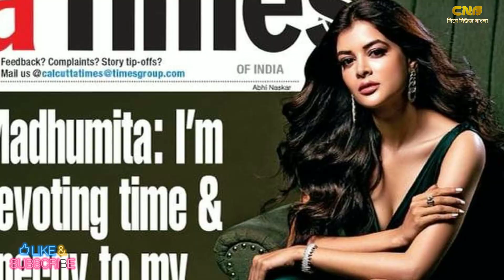হটনেস ছড়িয়ে নজর কাড়ছেন মধুমিতা সরকার | Madhumita Sarcar Birthday special | Cine News Bangla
আজ ২৬ অক্টোবর টালিউডের চিনি খ্যাত অভিনেত্রী
সকলের প্রিয় পাখি -মধুমিতা সরকারের  জন্মদিন। অনেকেই জেনে অবাক হবেন
বাংলা সিরিয়াল দিয়ে দুই বাংলা ব্যাপক জনপ্রিয়তা পাওয়া পাখি চরিত্রের সেই মেয়েটি আজ  পা রাখলো জীবনের ২৮তম বছরে।
মধুমিতা যেনো দিন দিন আরো মধু হয়ে উঠছেন তার সৌন্দর্যময় রূপ দিয়ে।
অনেকেই তো মানতেই চান না মধুর এতো বয়স,
কিন্তু সত্যিই ১৯৯৪ সালের ২৬ অক্টোবর কলকাতায় জন্ম হয় তার।

বয়স যত বাড়ছে তার সৌন্দর্যও যেনো বাড়ছে পাল্লা দিয়ে

সম্প্রতি কি করছেন মধুমিতা?
অভিনয়, মডেলিং সবই করছেন
তার বাইরে কি করছেন?
চলুন জানা যাক বিস্তারিত

মাত্র গত হলো দীপাবলি
এবারের দীপাবলিতে (Diwali) সব তারকারাই নিজের সাজ দেখাতে ব্যস্ত । সারা বছর পাশ্চাত্য পোশাক বেশি পড়লেও  এই দিনে সকলেরই পছন্দ দেশি সাজ পোশাক । কিন্তু এবারে দিওয়ালিতে ফ্যাশনের দিক দিয়ে টলিউডের সব অভিনেত্রীদের যেনো ছাপিয়ে গেলেন মধুমিতা সরকার (Madhumita Sarcar)। নীল পরী সেজে একাই সোসাল মিডিয়া  কাঁপালেন টালিউডের মধু
বোঝেনা সে বোঝেনা ছোট পর্দা দিয়ে জনপ্রিয় হওয়া মধুমিতা
টলিউডের যেকোনো প্রথম সারির তারকাকে নিজের ফ্যানবেস দিয়ে টেক্কা দিতে পারেন । বিশেষ করে সম্প্রতি কয়েকদিন ধরে  সোশ্যাল মিডিয়ায় কিছু পোস্ট করলেই সেটা হয়ে যায় নিউজ আর  শিরোনামে উঠেছে আসেন মধুমিতা।

এবার
নীল রূপোলি লেহেঙ্গায় সেজে দিওয়ালির ফটোশুট করেছেন এই অভিনেত্রী। সঙ্গে মানানসই গয়না এবং মেকআপ। কখনো হাতে থালা ভর্তি প্রদীপ নিয়ে, কখনো আবার নানান পোজে ক্যামেরাবন্দি হয়েছেন মধুমিতা। দর্শকদের চোখ ফেরানো দায় হয়ে পড়েছে এই অভিনেত্রীর দিক থেকে। অনেকের মতে, টলিউডের অন্যান্য অভিনেত্রীরাও গোল খেয়ে যাবেন মধুমিতার কাছে।
চলুন দেখে আসি মধুমিতার রিসেন্ট কয়েকটি ছবি

সোশ‍্যাল মিডিয়ায় এমনিতে খুবই  একটিভ থাকেন মধুমিতা। তাঁর খ‍্যাতি পৌঁছে গিয়েছে সুদূর বলিউডেও। ছোটপর্দায় কেরিয়ার শুরু করার পর এখন বড়পর্দা আর ওয়েব সিরিজেই মনোযোগ দিয়েছেন   মধুমিতা। স্যোসাল মিডিয়ায় তার  অনুগামীর সংখ‍্যাও বাড়ছে লাফিয়ে লাফিয়ে
। তাঁর প্রতিটি পোস্টের দিকে তীক্ষ্ণ নজর থাকে ভক্ত অনুরাগীদের।
জানা গেছে
সম্প্রতি দক্ষিণের ইন্ডাস্ট্রিতে পাড়ি দিতে চলেছেন এই অভিনেত্রী। দক্ষিণের জনপ্রিয় চিত্রনাট্যকার শঙ্করের সিনেমার মাধ্যমে দক্ষিণী ইন্ডাস্ট্রিতে প্রবেশ করতে চলেছেন তিনি।
আর এই সিনেমায় কাজ করার জন্য তেলেগু শিখতে হচ্ছে তাকে।

২৮তম জন্মদিনে শুভ কামনা রইলো মধুমিতার প্রতি শুভ কামনা।
মধুমিতা দ্যুতি ছড়িয়ে মানুষের মনে টিকে থাক যুগ যুগ।

প্রিয় দর্শক মধুমিতাকে আপনার কেমন লাগে কমেন্ট করে জানিয়ে দিন।